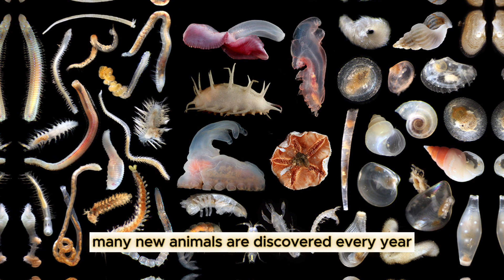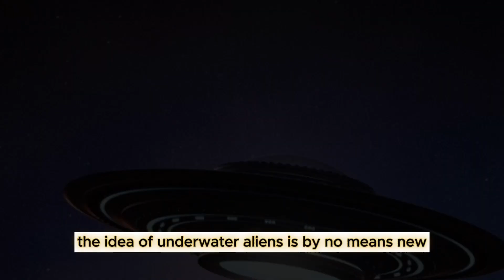The Bloop: A Mysterious Sound from the Deep Ocean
Descend into the depths of the unknown with "The Bloop: A Mysterious Sound from the Deep Ocean." Uncover the enigma that has perplexed scientists and adventurers alike for years. In this captivating exploration, we delve into the haunting echoes of a colossal sound that emerged from the ocean's abyss. Join us as we unravel the layers of speculation and theories, immersing ourselves in the eerie beauty of the uncharted waters where the Bloop originated. From underwater creatures to seismic mysteries, this intriguing phenomenon raises questions that challenge our understanding of the world's most unexplored frontier.